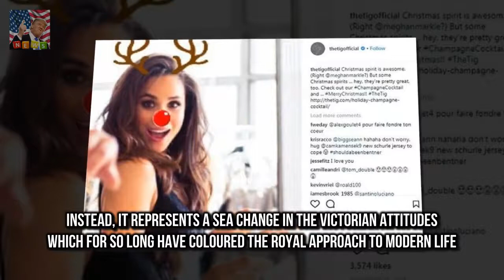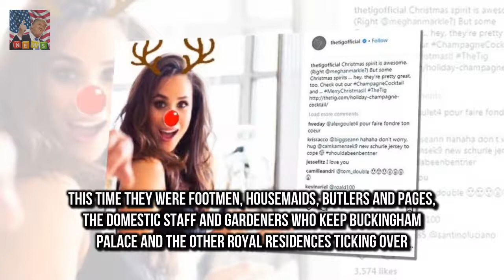How Meghan Markle is transforming the Royal Family by RICHARD KAY Step by elegant step Meghan Ma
Step by elegant step Meghan Markle is transforming the Royal Family
Yesterdays announcement by Buckingham Palace that Prince Harrys fiancee will join the Queen for Christmas at Sandringham and attend the traditional church service is not just a benevolent gesture from monarch to a much-loved grandson

There are no plans for them to get married or ev Kylie Jenner not getting engaged to Travis Scott :